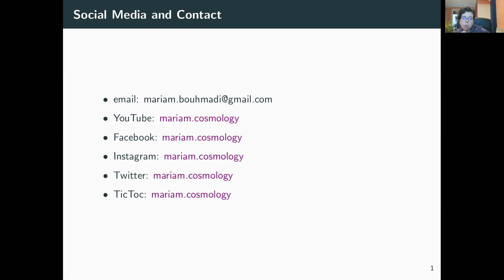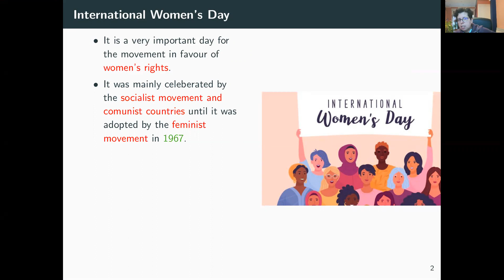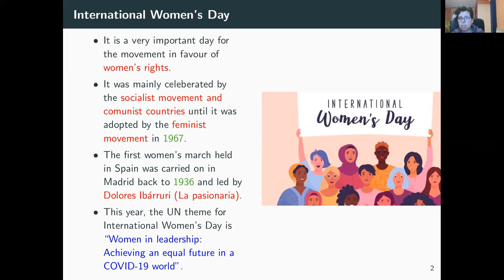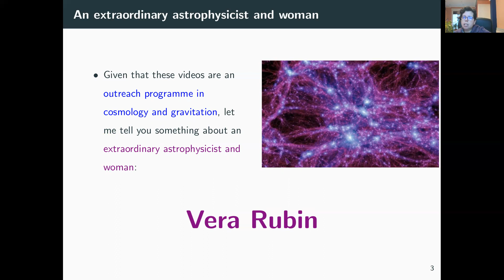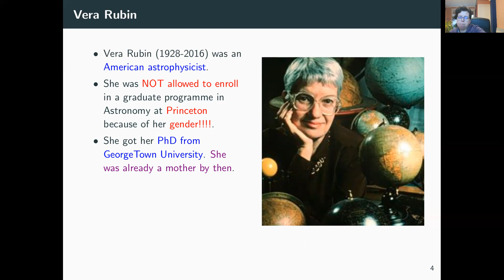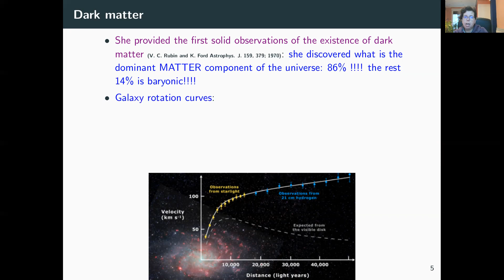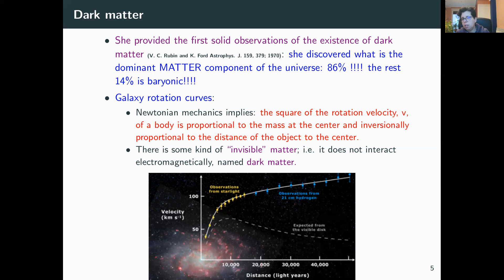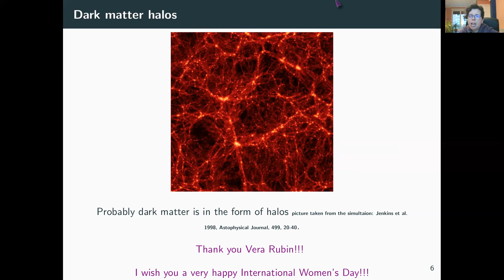La journée internationale de la femme: 2021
Nous célébrons avec cette vidéo la Journée internationale de la femme de 2021. Nous expliquons l'importance d'une telle journée. Nous introduisons ensuite l'extraordinaire travail de Vera Rubin et comment sa contribution a été si cruciale pour découvrir la matière noire et donner une preuve d'observation solide de son existence.